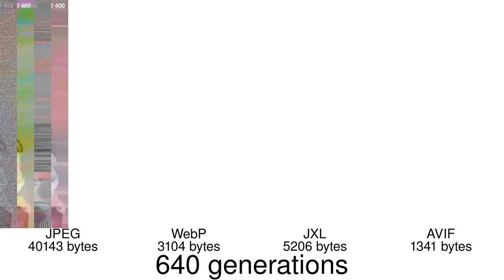Generation Loss: the nasty cropping edition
After every generation, the image is cropped with horizontal offset 1 (so the left-most column disappears). This is an excellent way to accelerate generation loss for block-based codecs (i.e. all codecs), since the blocks are no longer aligned between generations.